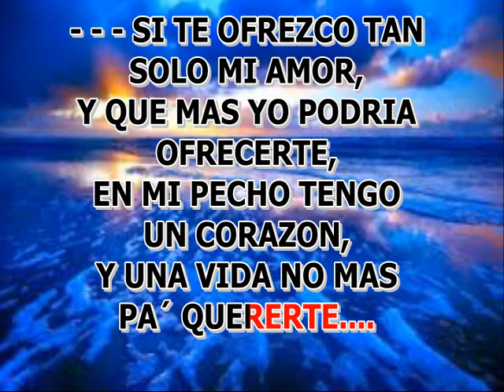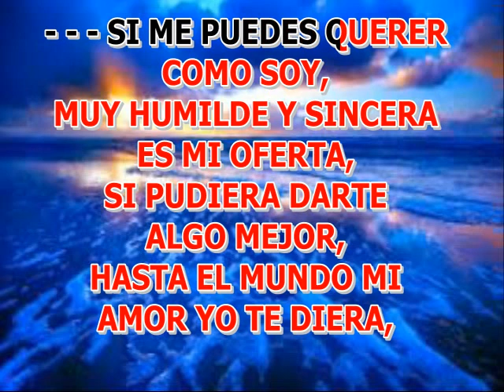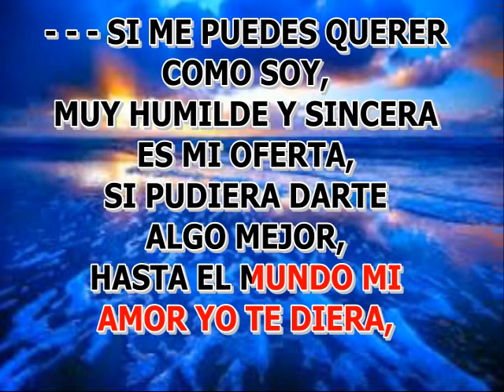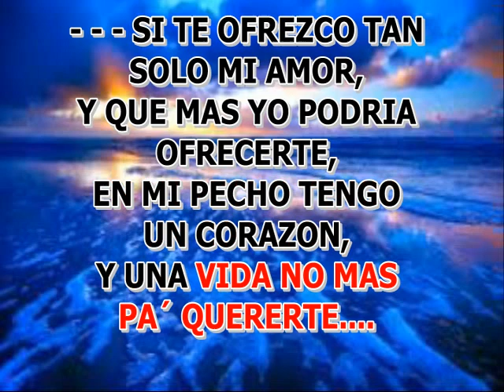POBRE Y SINCERO OLIDER MONTANA KARAOKE LETRA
PISTAS Y KARAOKES TODOS LOS GENEROS, LE ELABORAMOS SUS KARAOKES.